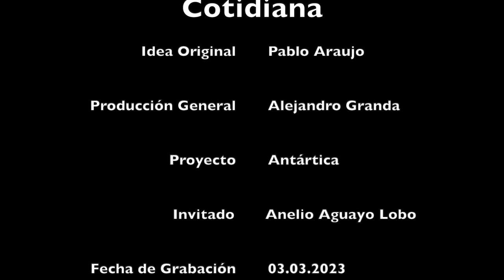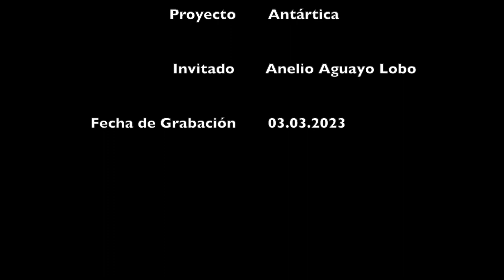Entrevista con Anelio Aguayo-Lobo de INACH desde Antártica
En este video comparto la entrevista que realicé a Anelio Aguayo-Lobo de INACH  en la Antártica. Que increíble fue conocerle y escuchar de su propia boca toda su experiencia en mamíferos marinos.
Este video fue realizado durante la XXVI Expedición Antártica Ecuatoriana y la VII Expedición Antártica de Turquía, esto es gracias a la firma del acuerdo de entendimiento científico entre el INOCAR (Ecuador) y TÜBITAK (Turquía).